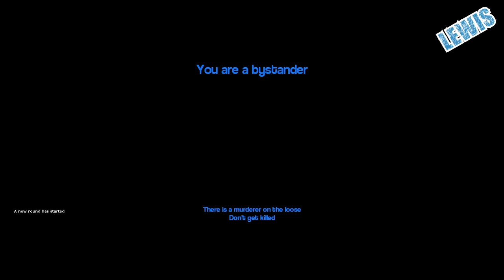Grandpappy Lewis (Garry's Mod Murder)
Trott attempts a daring attack and Lewis imparts some of his grandfather's knowledge of housewithgardenv2.